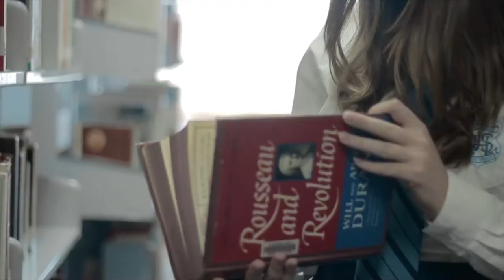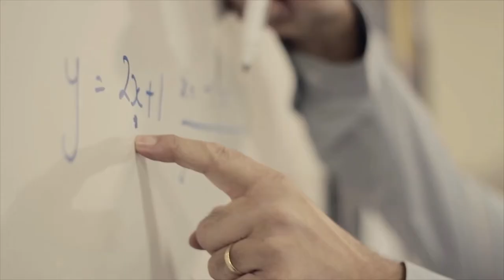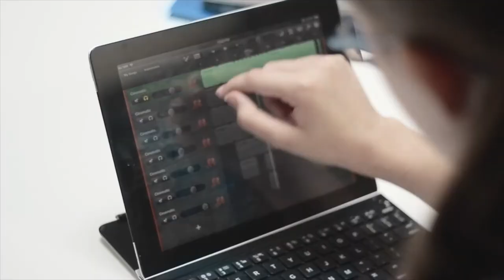Unley High School Promotional Video